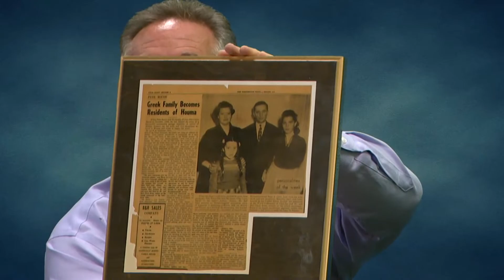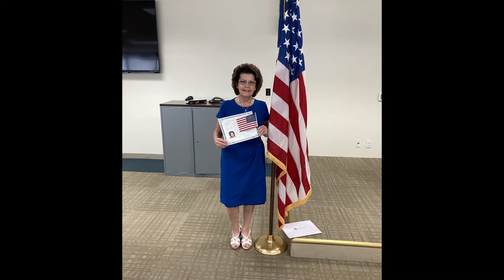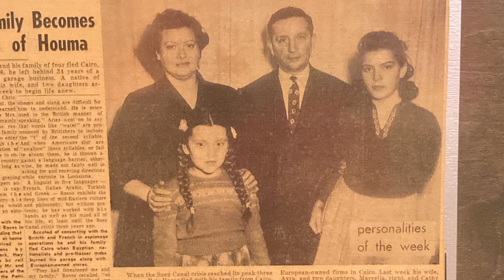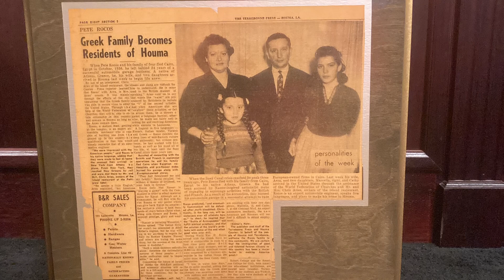Marcello Konos talks about her journey to become a US Citizen.